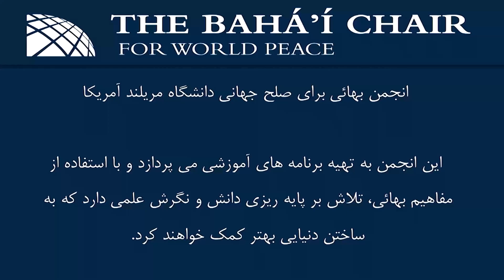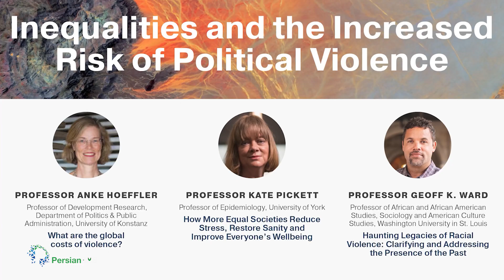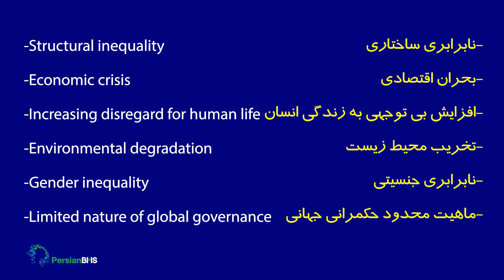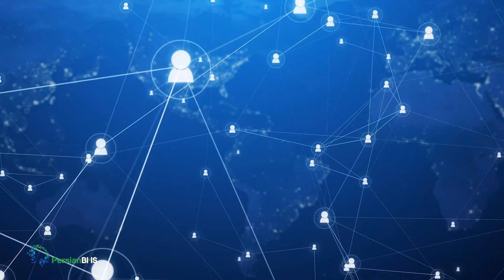کرسی صلح - چالش‌های اساسی صلح و‌ امنیت جهانی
کرسی بهائی برای صلح جهانی بنا به رسالتی که برای خود متصور است، خصوصا در زمینه‌ آگاهی‌رسانی برای فعالیت‌هایی که در زمینه‌ صلح صورت می‌گیرد، اقدام به برگزاری سمینارها و کنفرانس‌ها، انتشار کتب و مقالاتی برای بررسی راه‌های رسیدن به صلح و موانع پیش روی آن‌ می‌نماید. در یکی از این ‌اقدامات‌ دکتر هدی محمودی رئیس کرسی بهائی برای صلح جهانی به اتفاق پروفسور مایکل آلن و دکتر کیت سیمون اقدام به انتشار کتابی با عنوان «‌چالش‌های اساسی صلح و‌ امنیت جهانی» نمودند. این سه مولف کتاب به سوالاتی در این زمینه پاسخ دادند.